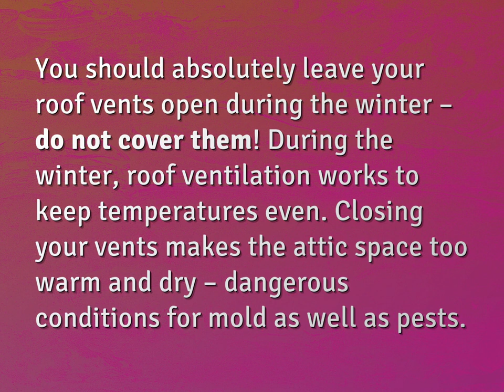Should I cover my attic fan in the winter?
James Webb (2022, August 6.) Should I cover my attic fan in the winter?
    WHYS.video